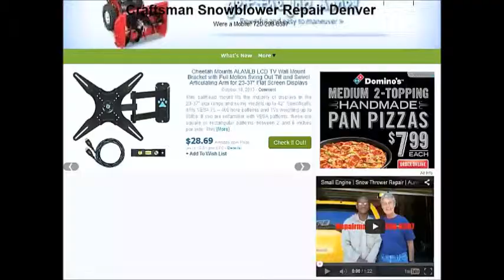snapper parts denver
{Mobile Services Available - Credit Cards Welcome on Repairs Only}

Small Engine Repair Parts in Denver, CO. Get Your Small Engine Ready Today!

fuel tanks, gas caps 2 cycle, gauges, governors, grassbags, grass catchers, grilles, handles, headlights and bulbs, hoods, hour meter, hub caps & wheels

Searches related to small engine repair parts denver